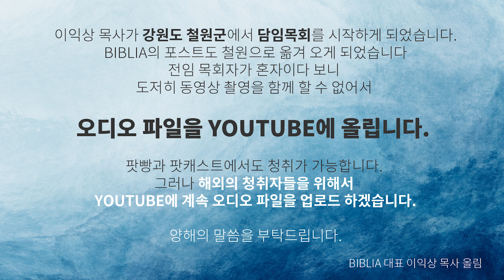[팟캐스트비블리아] 167화 - 민수기 17/18/19장 제사장과 레위 지파의 역할 구분, 그리고 붉은 암송아지 재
00:00 시작
00:30 지팡이 12개, 그리고 아론의 지팡이(레위)… 살구 열매. 아몬드 열매(샤케드: “보다”)
03:37 아론과 아들들이 드리는 속건제
04:24 제사장과 레위 지파의 역할을 구분하다
05:54 레위인이 가까이 가지 못하는 제단? 분향단! From P
07:20 제사장과 레위인들의 종속관계(P) vs 신명기(D)
13:12 제사장의 몫과 레위인의 몫. 제물을 먹고 사는 제사장 vs 십일조를 먹고 사는 레위인
16:24 레위인들도 받은 십일조의 십일조를 해야한다.
19:28 붉은 암송아지 재: 시체를 만져서 부정한 사람을 정결케 하는 잿물을 만드는 법, 그리고 삼천포